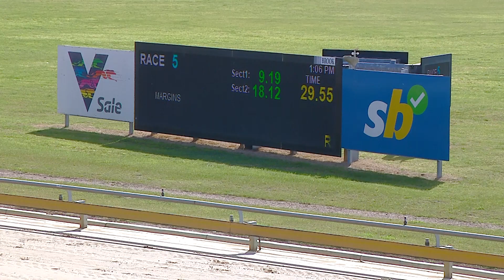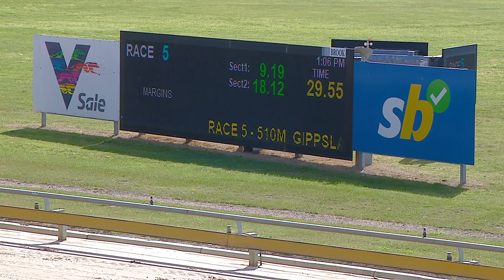SLE WED 28 AUG 24 R5